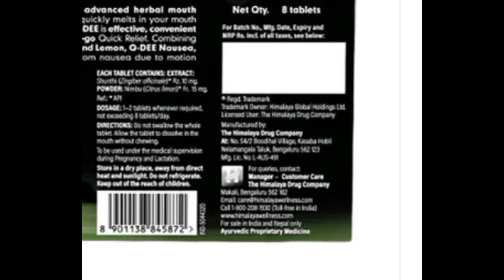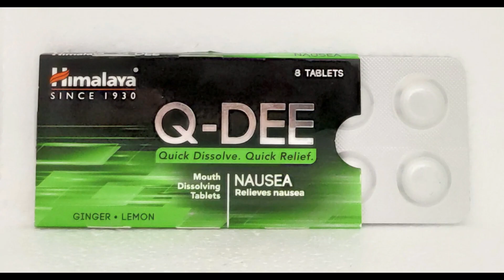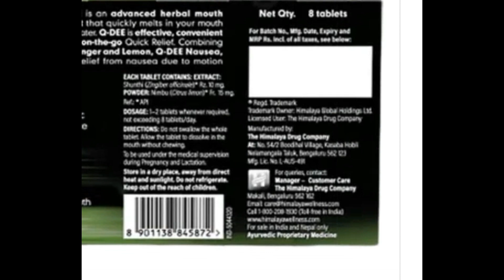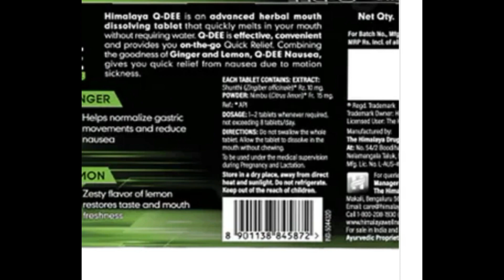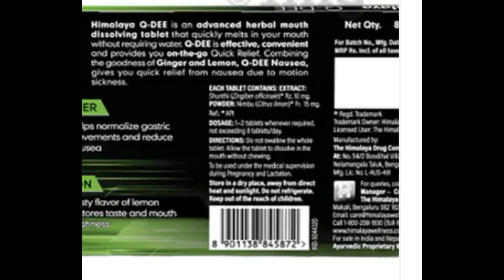Q-Dee Nausea Tablet Benefits, Dosage, Side Effects | Himalaya✅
Himalaya Q-Dee Nausea Tablet MD Ginger Lemon is an advanced mouth dissolving tablet that quickly melts in the mouth without requiring water. prevent and reduce nausea associated with motion sickness by normalizing gastric movements.